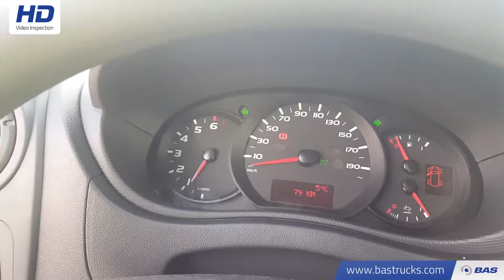70101109 Renault Master